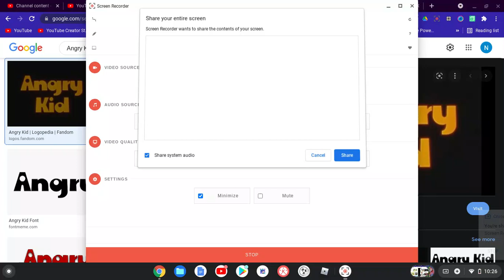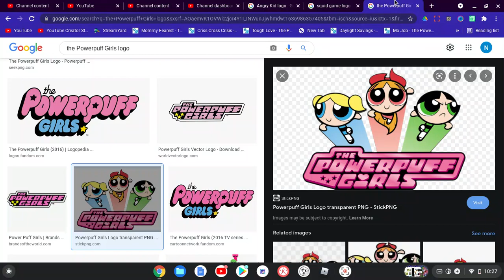My Rants S1 E3 Angry Kid